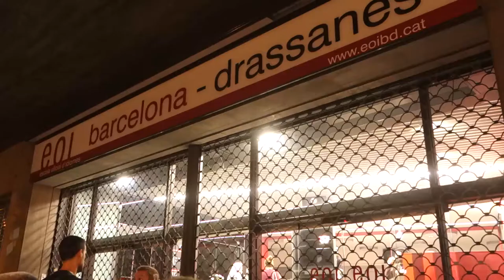Veïnes defensen l´Escola d´Idiomes Drassanes 1Octubre [@agenciaUO]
El Raval (1/10/2017).- Concentració veInal a la matinada de l´1 d´octubre per defensar el col.legi electoral EOI Drassanes. A les 8.30 aprox. arriben les urnes.
Càmara: Guarapito